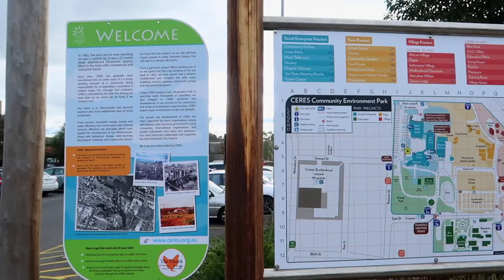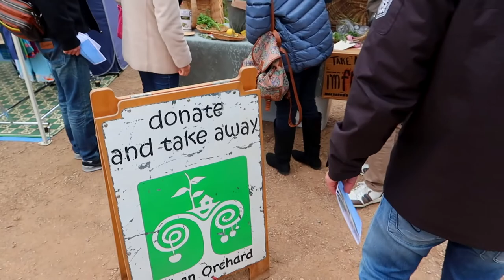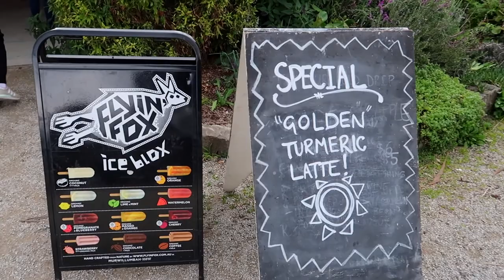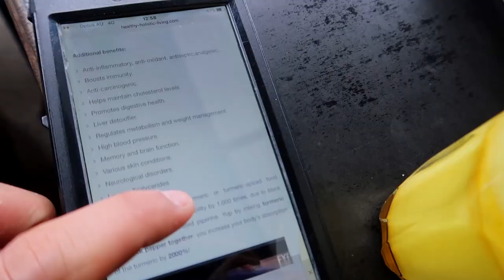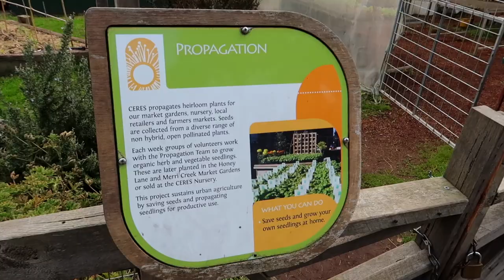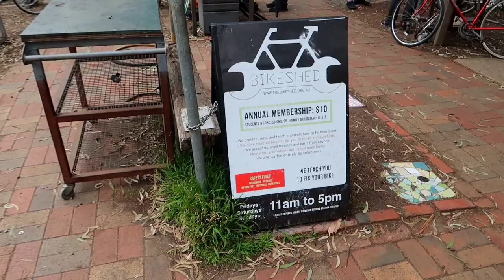โครงการพืชสวนออแกนิค ท้องถิ่นของออสเตรเลีย VLOG 37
Unique, non-profit centre offering an organic grocery & cafe, nursery & environmental education.